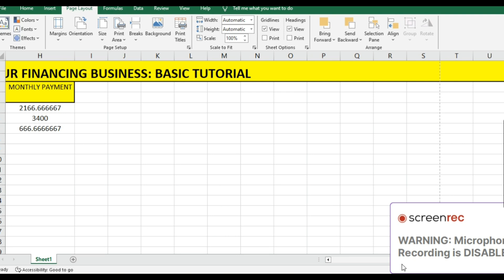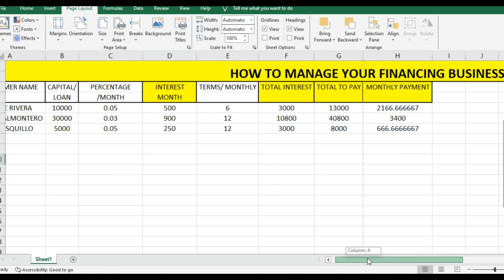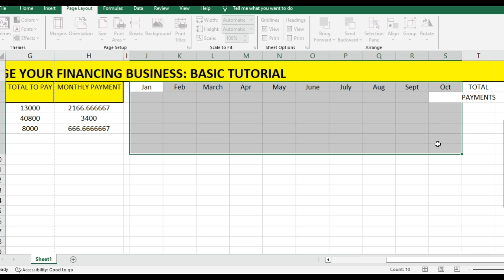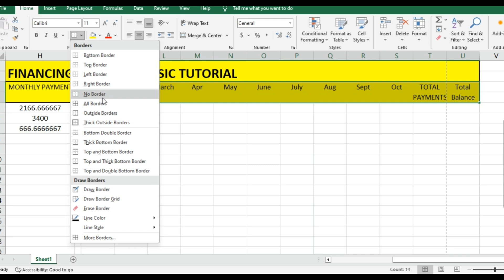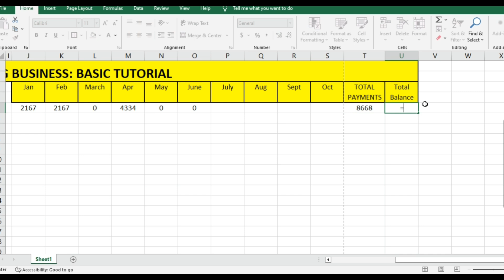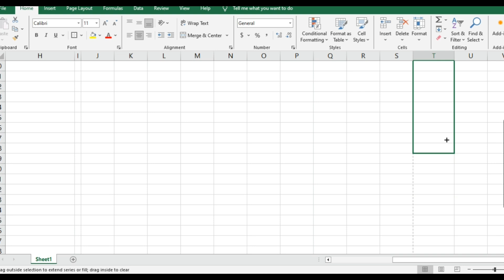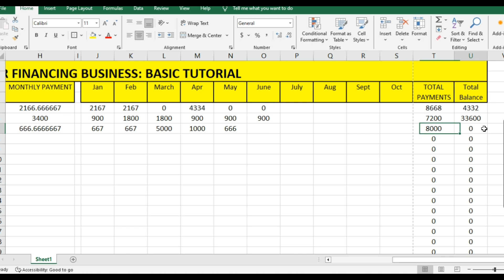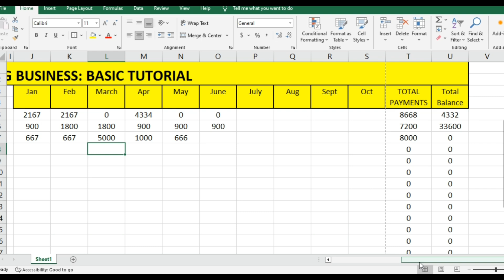Managing payments for your FINANCING BUSINESS using Excel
Dito niyo panoorin yung part 1